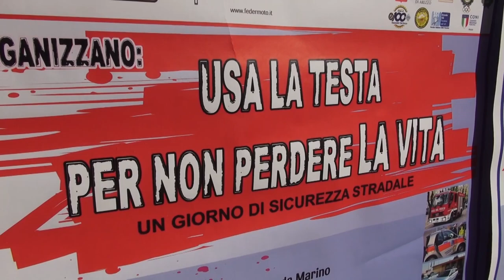Sicurezza stradale, un'iniziativa lungo la Sr71 teatro di tante tragedie della strada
Un intervento dei vigili del fuoco e dei sanitari dell'emergenza urgenza per schianto frontale tra due auto, con a bordo anche due bambini.
Fortunatamente solo una simulazione, per parlare di sicurezza stradale.
“Usa la testa per non perdere la vita” è lo slogan dell'iniziativa organizzata non a caso in uno dei tratti della regionale 71 che negli ultimi tempio è stato teatro di gravi incidenti anche mortali.
L'iniziativa organizzata da Arezzo Motori, Federazione Motociclista Italiana si è svolta a Castelnuovo, nell'ex campo sportivo e nel piazzale di Marino.
Oltre alla simulazione di incidenti, con interventi dei vigili del fuoco, 118 e Polizia Stradale, anche dedicati ai più piccoli, come un circuito di educazione stradale.
Il cappellano della Polizia di Stato ha infine benedetto la S.r.71.